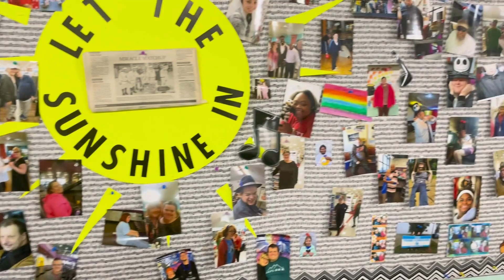BCBDD Visits Ability to Thrive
On Wednesday, Superintendent Lee Ann Emmons and PR Coordinator Cassie Mattia visited Ability to Thrive! Ability to Thrive now has over 80 individuals with developmental disabilities that they provide services for and are growing at a very fast pace! We learned all about how they acclimate the individuals they serve into the community every week and how they have incorporated a fitness regiment, cooking, diary writing, and a daily sharing circle into their daily routine. Ability to Thrive focuses on "kindness" with the individuals they serve every step of the way and that was reflected through each individual when we visited! We are so happy to have Ability to Thrive as one of our providers!

We captured our visit in an all-new BCBDD video! Tune in to see Lee Ann Emmons at Ability to Thrive!